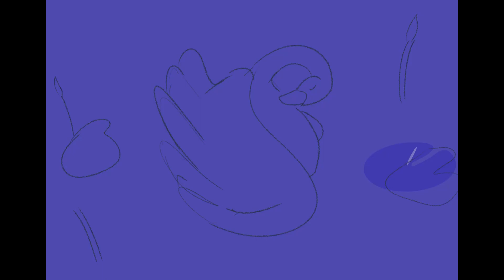Purple Swan Time-lapse Video (Procreate)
As I explore my passion on Graphic Arts, Animation and many more. This video is all about my journey being a beginner Digital Graphic Artist as I explore and learn new ideas to improve my craft.